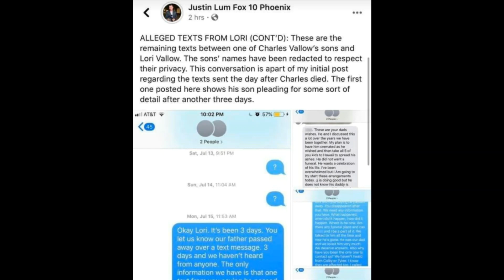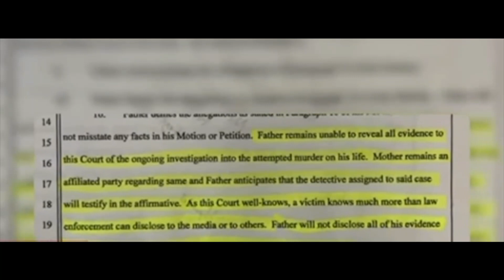Lori Vallow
This is a twisted web of lies and deceit. Things take a dark path as we dive deep into the Lori Vallow's Case.